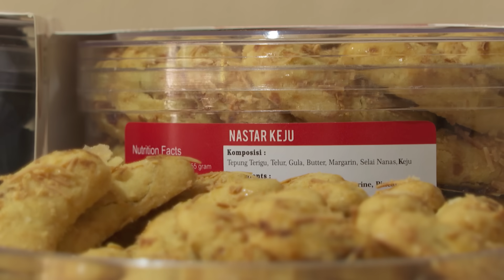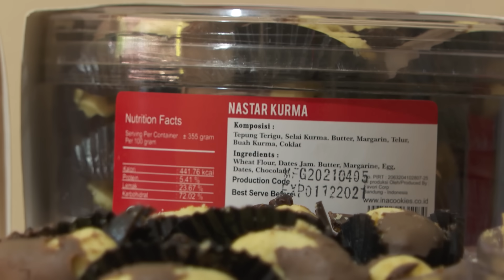Nastar Story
Nastar merupakan sejenis kue yang terdiri dari adonan tepung terigu, mentega, dan telur yang diisi dengan selai buah nanas. Namanya berasal dari bahasa Belanda, ananas dan taart. Berbentuk bulat dengan diameter sekitar 2 cm, kue ini kebanyakan dihias dengan potongan kecil kismis atau cengkeh di atasnya.
Nastar is a kind of pastry made from flour, butter, and egg dough filled with pineapple jam. The origin of the word comes from the Dutch, ananas and taart. Round in shape with a diameter of about 2 cm, this cake is mostly decorated with small pieces of raisins or cloves on top.